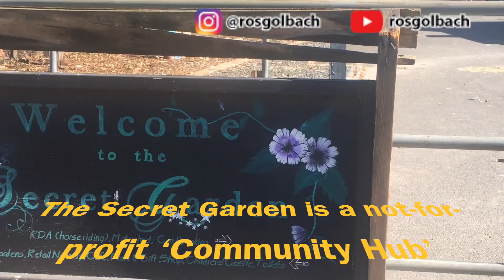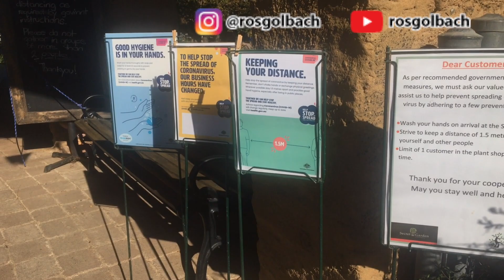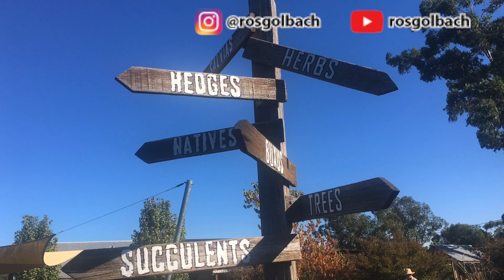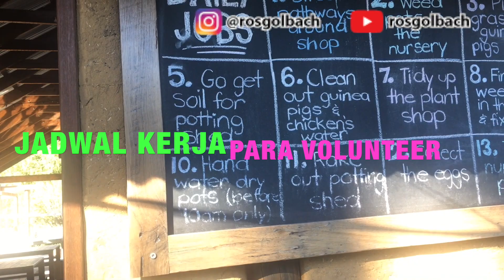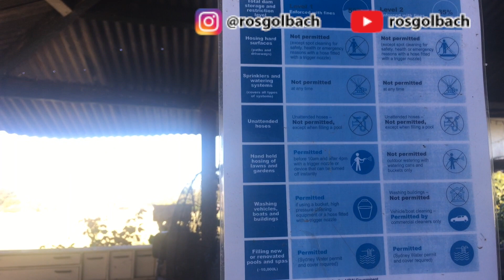APA SIH TAMAN RAHASIA DI AUSTRALIA ?// SECRET GARDEN